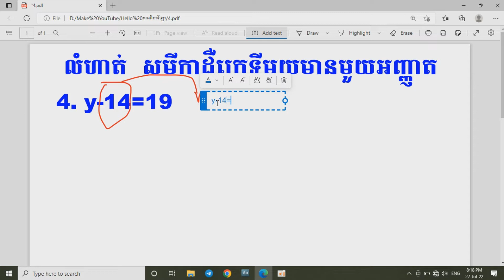Exercise: 4 The first degree equation has one variable សមីកាដឺក្រេទីមួយមានមួយអញ្ញាត y-14=19....?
English Name       : Un Veasna
Khmer Name        : អ៊ុន វាសនា
FB Name               : Veasna Gent
TG Number           : 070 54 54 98